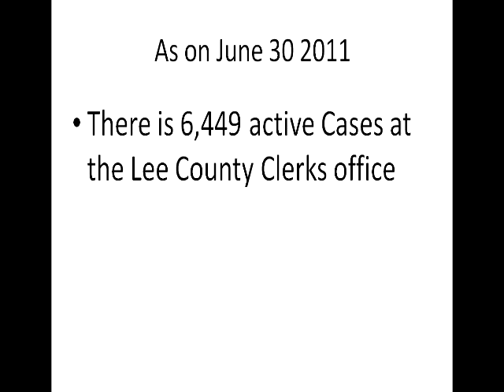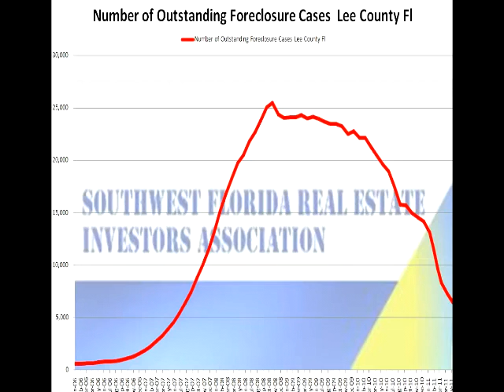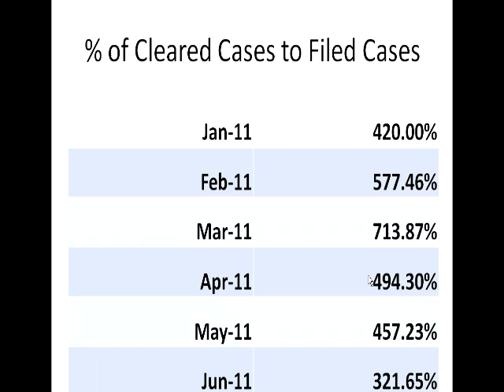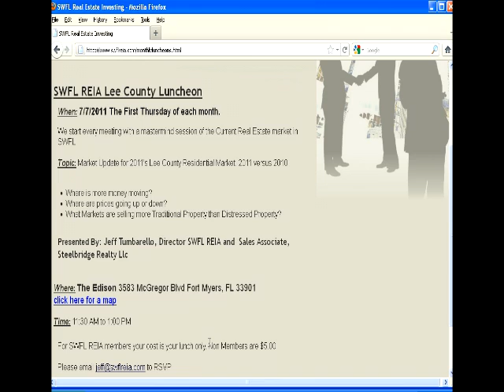June 2011 Backlogged Foreclosure Report. Lee County Fl, from SWFL REIA